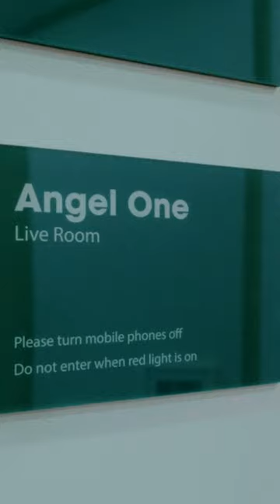I am who I am!!! Home to MAMA’S EYES: THE CHOIR 👀